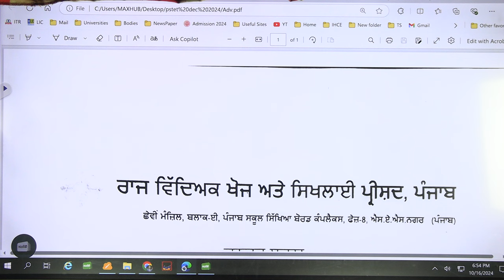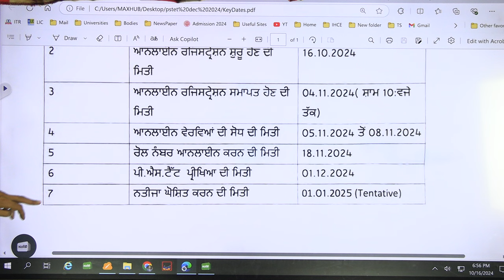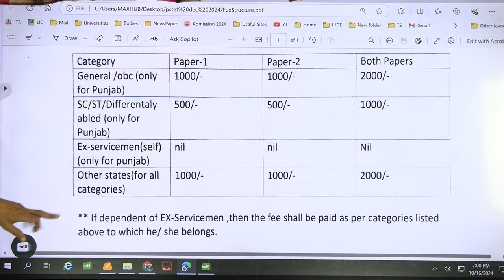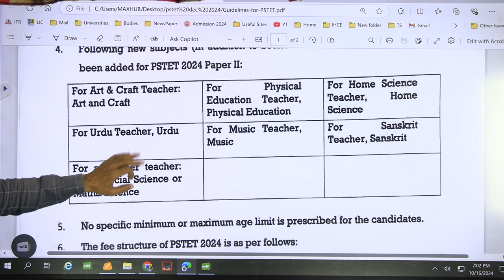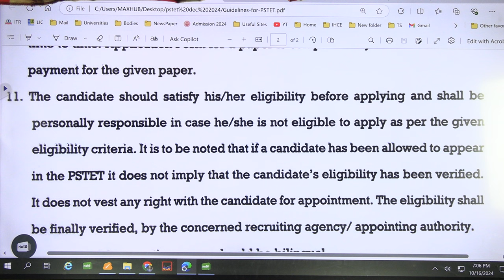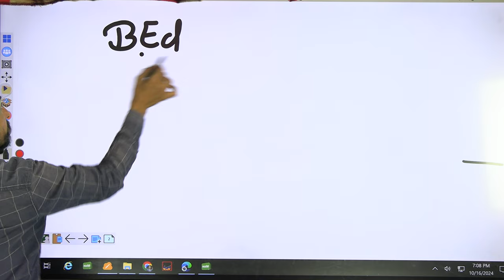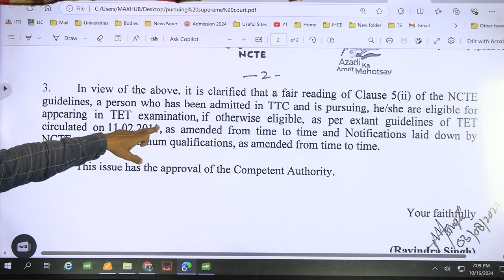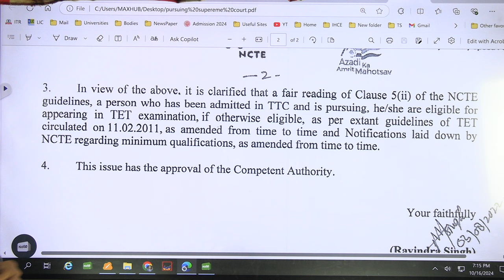PSTET 2024 ALL BASIC INFORMATIONS I ELIGIBILITY I FEES l DATES l instructions l Exam Pattern TIRATH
Courses available @ 100 Rs; 150 Rs; 600 Rs on Learntoactualize.com